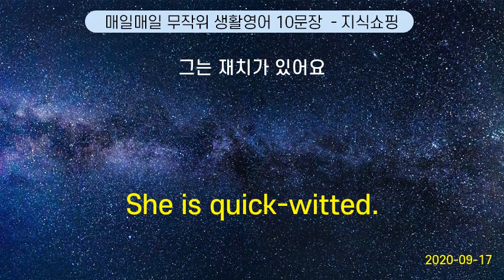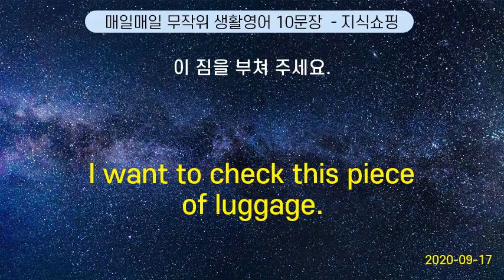매일매일 무작위 생활영어 10문장 #84 (2020-09-17)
She is quick-witted. | 그는 재치가 있어요
How is it cooked? | 어떻게 요리한 겁니까?
Please, find my brother. | 제 동생을 찾아 주세요.
Poor thing. | 가여워라.
What did you major in ? | 대학에서 무엇을 전공 했습니까?
He is very handy with tools. | 그는 도구를 다루는 손재주가 있어요
What is the speciality here? | 이곳의 스페셜은 무엇입니까?
Take it easy. |   그럼 잘 가
When can I move in ? | 언제 입주할 수 있어요?
I want to check this piece of luggage. | 이 짐을 부쳐 주세요.